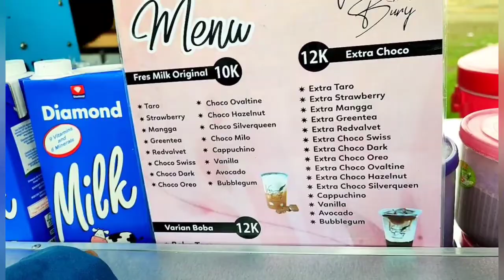Main di Alun-alun Klaten Ada Istana Balon Robocar Poli | Hero Istana Balon Klaten